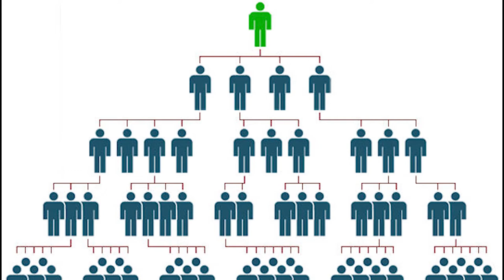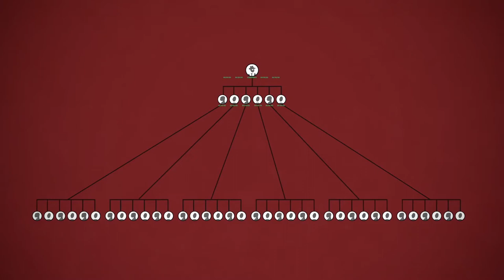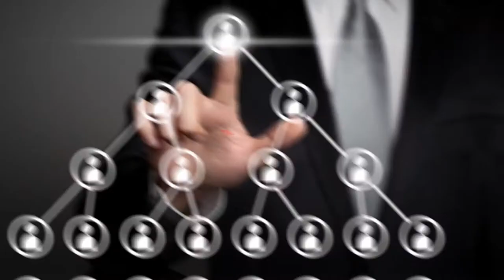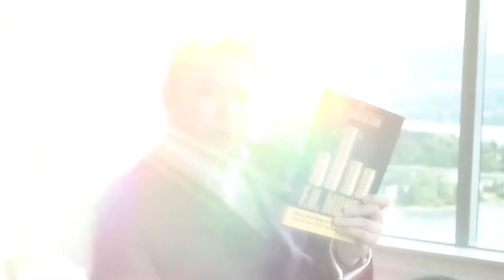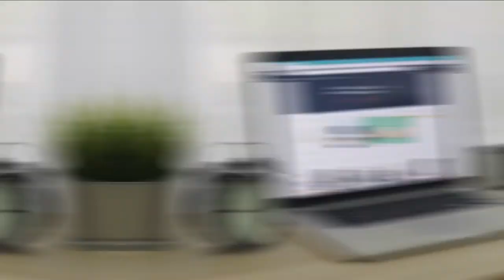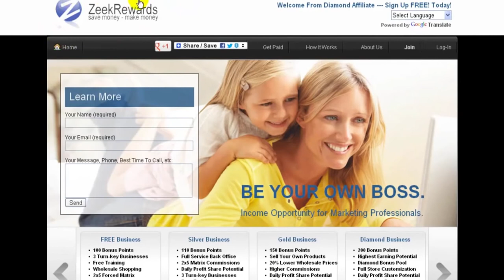I Joined a Pyramid Scheme Scam So You Don't Have to!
I Joined a Pyramid Scheme Scam So You Don't Have to! In this episode of Luxury World, we go over what a pyramid scheme scam looks like and what you can expect.

Luxury world is your channel to get inspired and strive for that billionaire lifestyle or exclusive billionaire boys club. In this luxury channel, you will find videos about the most expensive things that billionaires splurge their money on! From luxurious real estate to luxurious cars and even private jets, we hope that our videos inspire you to work harder so that you too can live a lifestyle of luxury just like the richest people around the world! More Cool Videos to Watch:

Why Dan Lok is A Scam: Time for Dan Lok to Go to Prison? (Dan Lok Exposed)